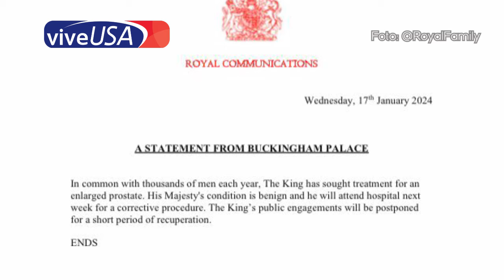Rey Carlos y princesa Kate posponen compromisos por problemas de salud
Miembros de la FamiliaReal Británica, KateMiddleton y CarlosIII, han empezado el año con algunos problemas de salud que han frenado sus apariciones públicas. 😯